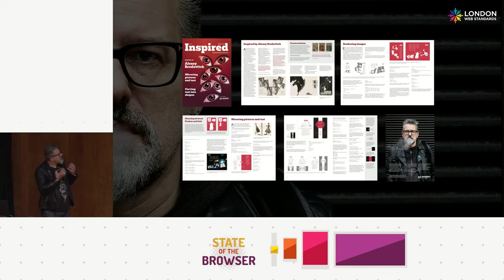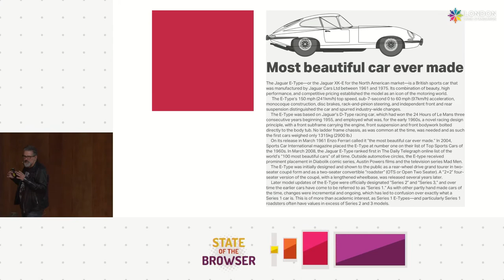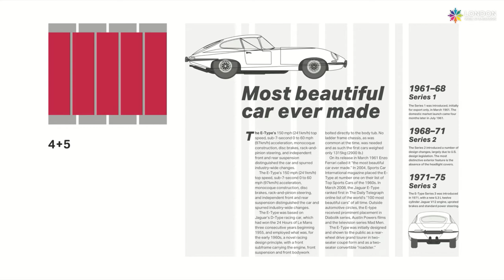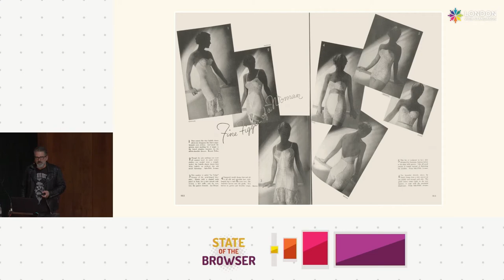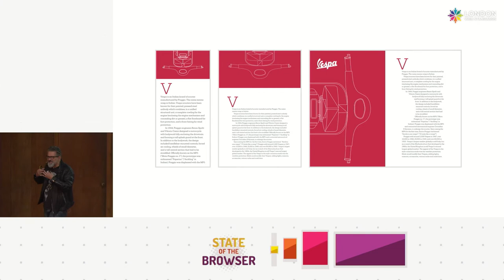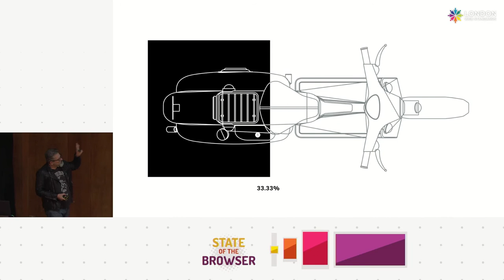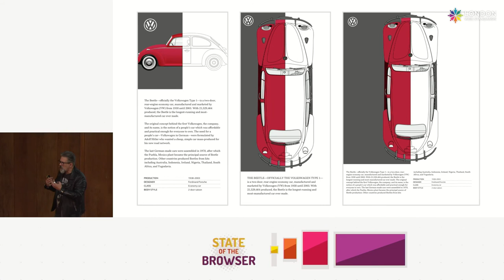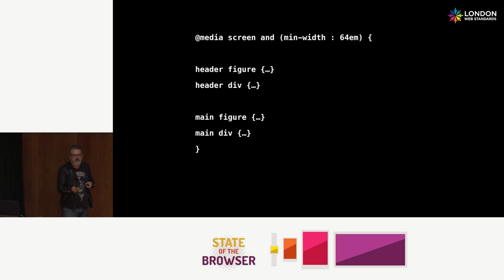Sotb2019 - Andy Clarke - Inspired by CSS Grid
In this inspiring talk, Andy Clarke will introduce you to using CSS Grid while making creative layouts. You’ll learn about how compound grids, modular grids, and skinny columns will change the way you think about layout on the web.

Andy Clarke is a well-known digital designer, speaker, and writer, based in the UK. His designs have helped companies around the world to increase their sales pipeline and revenue, and charities to increase the amount they receive through donations.